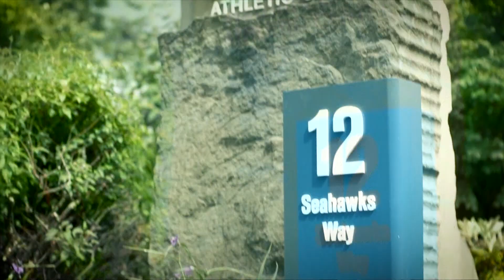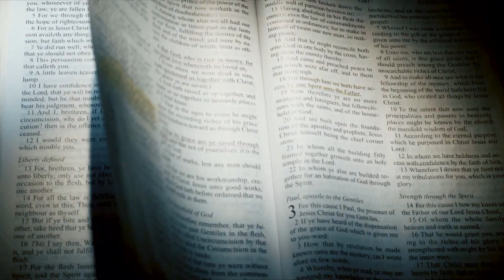"There has to be more" - Spoken Word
NFL star Tyler Lockett shares about using his gifts on and off the field to glorify God.